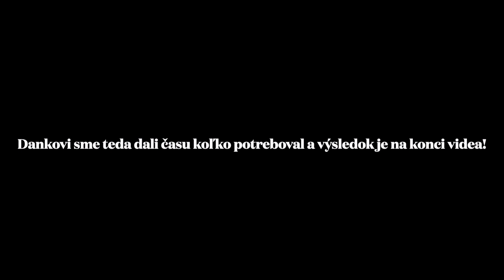#2 DANIEL ŽULČÁK: Divadlo je moja droga...